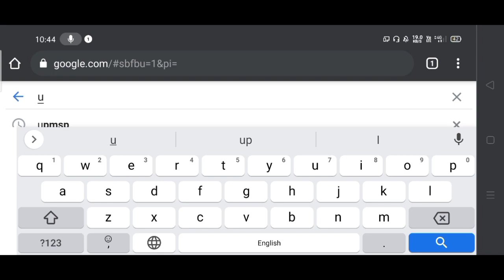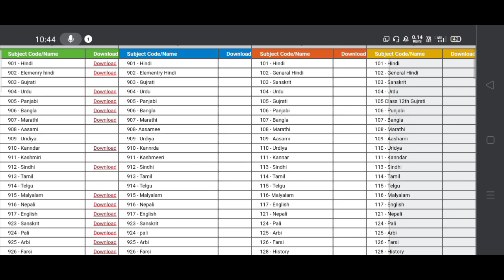2023 up board Ka model paper kaise download kare | how to download up board model paper 2023 All Sub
up board ke sabhi subjects ka model paper kaise download kare
How to download up board model paper 2023
class 9th 10th 11th & 12th new model paper